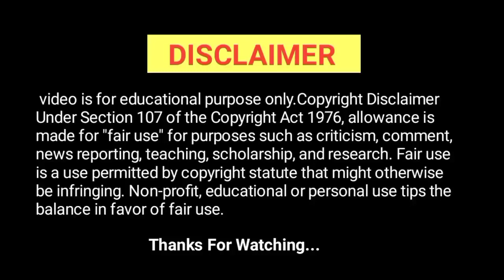DD Free Dish 7 Channel हो चुके हैं बंद 😭 कौन कौन से चैनल से